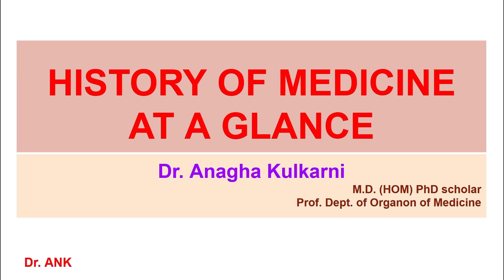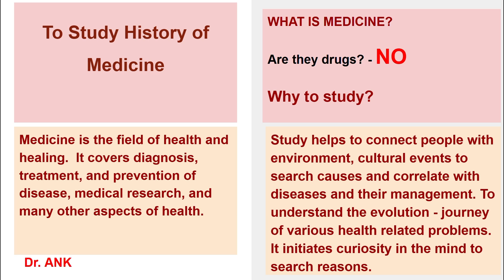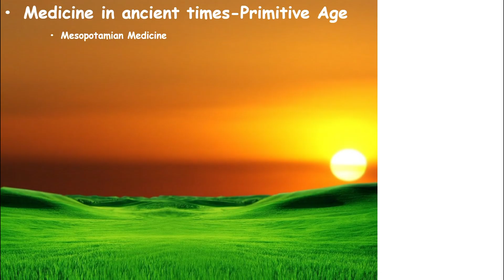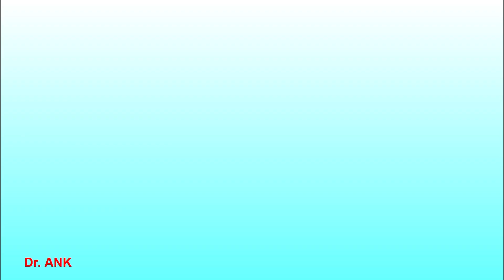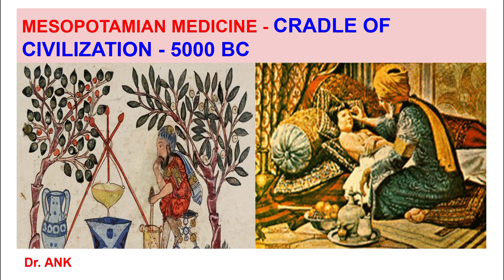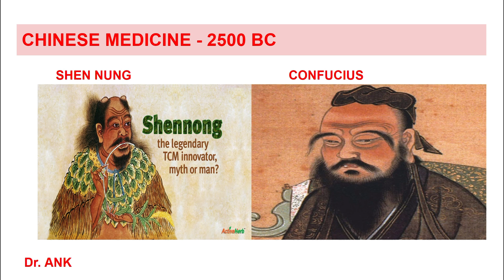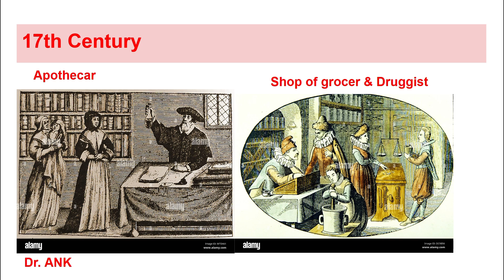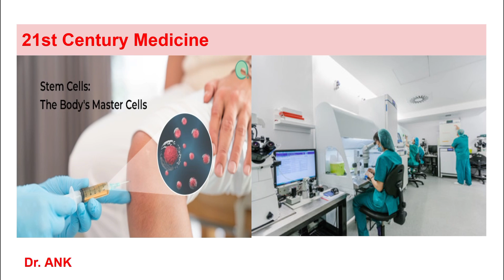HISTORY OF MEDICINE TIMELINE | MEDICAL HISTORY | ORGANON OF MEDICINE | HOMEOPATHY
History of Medicine at a Glance 📜
Discover the fascinating evolution of medicine—from its ancient roots in sympathy and art to the scientific advancements that shape modern healthcare.
Join channel of Dr. Anagha Kulkarni, M.D. (HOM), PhD scholar & Professor in Organon of Medicine, as we explore:
🩺 The journey from primitive healing to cutting-edge treatments
🏺 The medical wisdom of civilizations like Mesopotamia, Greece, Rom, India & China
⚕️ Milestones from the Renaissance, the 17th-21st centuries,
🧠 Unanswered questions that still drive medical research today
Let’s dive into the past to shape a healthier future! 🔍

Let me know if you’d like any tweaks!